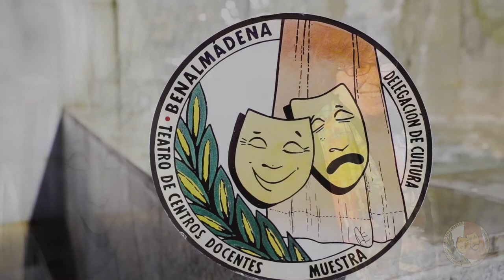MUESTRA DE TEATRO DE BENALMÁDENA “Emocionándote desde 1993”. Entrevista a Mariló Berdún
Entrevista a Mariló Berdún.